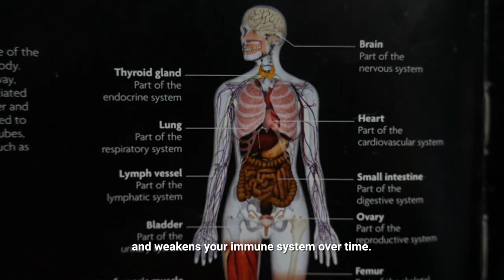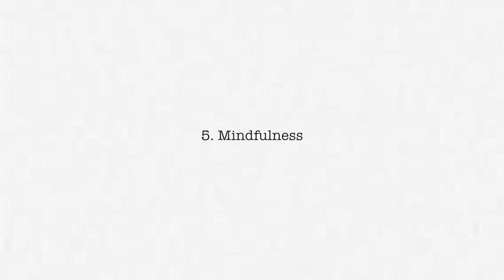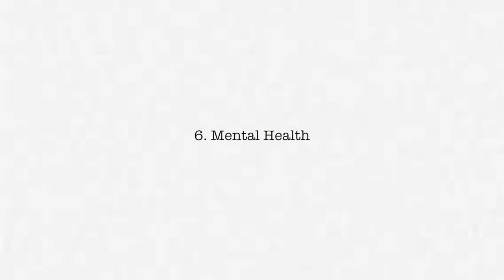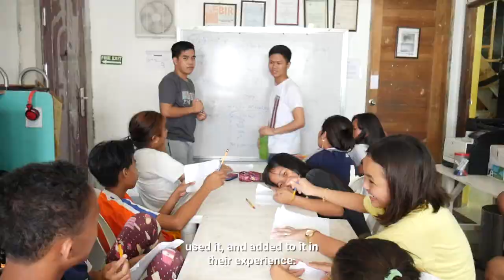Fairplay TV Episode 8: 'You Can Be The Solution'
FAIRPLAY TV EPISODE 8

Fairplay TV follows the story of the girls of Payatas Football Club as they fight on and off the pitch for an opportunity to play.

In the third and final part of our focus on childhood trauma we conclude with how we can reverse the damage done and feel happier and healthier moving forward.

Payatas FC also take on Futbol Funatics and unbeaten league leaders Kaya FC in the match highlights.

You can catch up on the previous episodes of Fairplay TV on the Youtube playlist here: